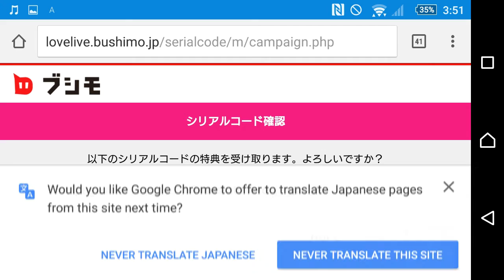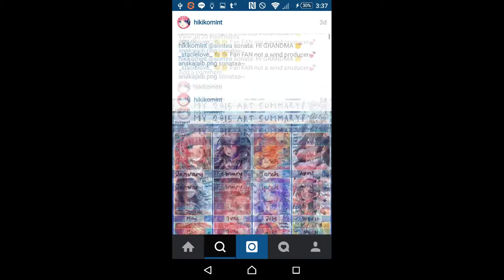SIF JPN - 4x11 scout + 2 coupon scouts + PROMO CODE REDEEM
No UR Rin. Yet again. On two different servers too. Oh well, I'm already glad with what I have. This video was meant for last week but I haven't had time to edit, so yea, I'm sorry.

If you wanna talk to moi ;)